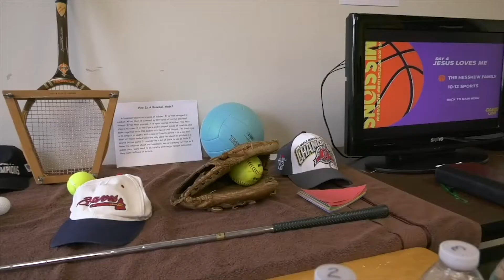VBS 2018 recap video!